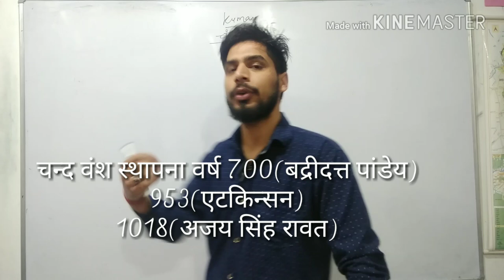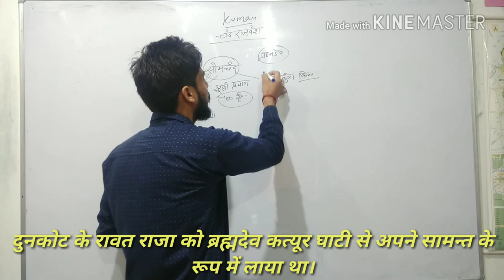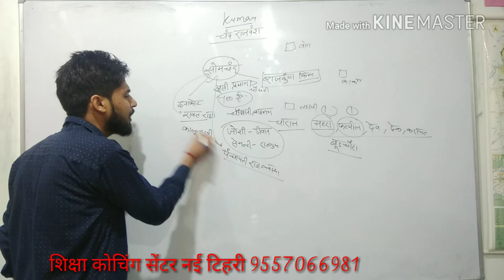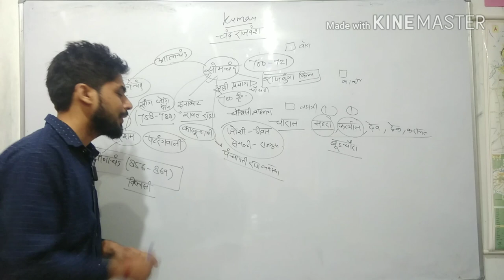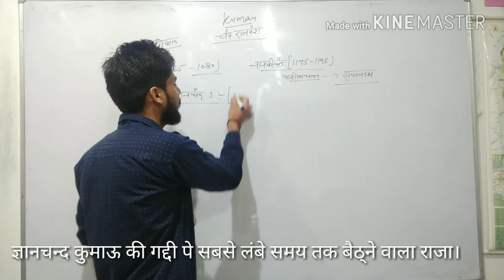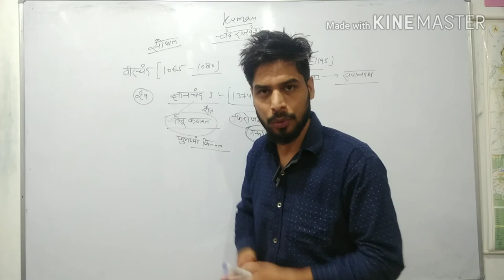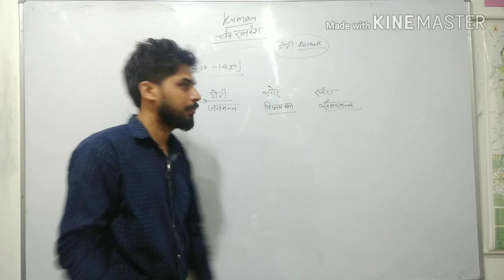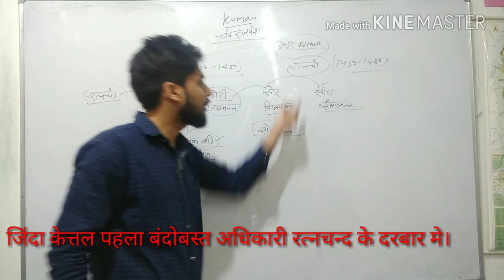चन्द वंश कुमाऊ।।chand vansh uttarakhand..सोमचन्द से भारती चन्द part1 uttarakhand history lecture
मध्यकालीन उत्तराखंड के कुमाऊ क्षेत्र पर राज करने वाले शासक चंद वंशी कहलाये| सोमचंद इस वंश का संस्थापक था जिसको की कहा जाता है की कत्युरी राजा ब्रह्मदेव ने राजबुन्गा नाम की जागीर दहेज़ में प्रदान करी थी, सोमचंद ने उसी राज्बुन्गा नाम के स्थान पर अपनी राजधानी स्थापित करके कुमाऊ में चंद वंश की नींव राखी |